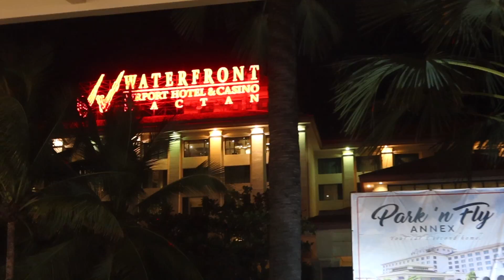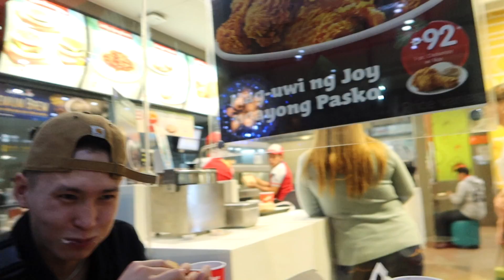EPISODE.2 ЗАЛУУ НАСНЫХАА ЭРЧ ХҮЧИЙГ ... 😅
Hi guys
EPISODE.2- оо хүлээн авна уу..
таалагдана гэдэгт итгэлтэй байна 🤩